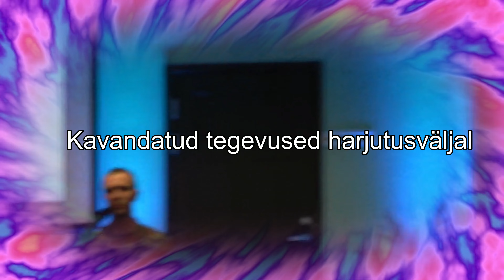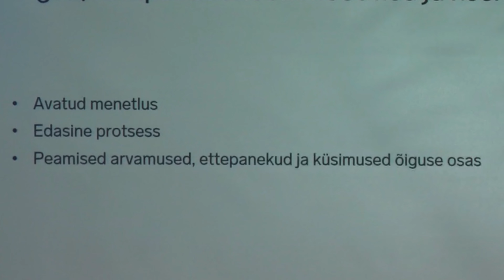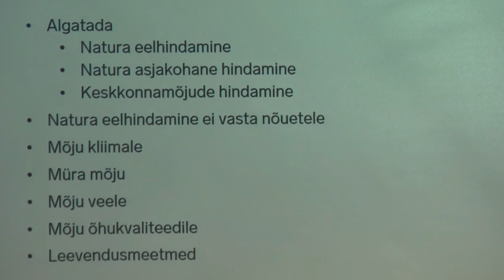Nursipalu harjutusvälja avalik arutelu (2023.10.06)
6. oktoobril 2023 toimus Võru gümnaasiumis Nursipalu harjutusvälja teemaline avalik arutelu. Kaitseministeeriumi esindajad rääkisid, kuidas harjutusvälja laiendamine kaitseb Eestit vaenlase eest. Rahvas aga emotsionaalselt tõestas, et Eestimaa päästmise hinnaks on valitud Võrumaa taandareng.